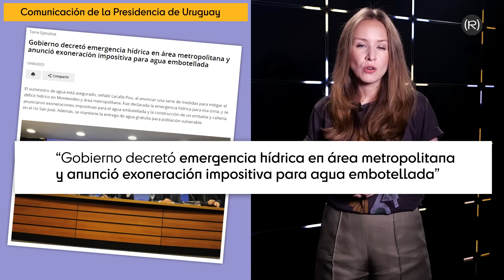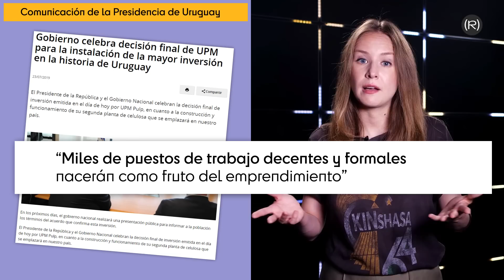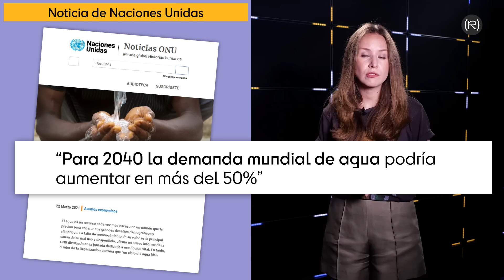La INÉDITA CRISIS por Agua Dulce en URUGUAY y las Guerras que se Vienen | Caféinna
Todos sabemos que el cambio climático afecta a todo el planeta con temperaturas récord, olas de calor y sequías prolongadas. Pero si tu país flota sobre el tercer mayor acuífero del mundo, está repleto de ríos y arroyos y dos tercios de la población no tienen acceso a este recurso, es que claramente algo se está haciendo muy mal. En esta edición de Caféinna, Inna Afinogenova explica por qué Uruguay sufre una crisis inédita de agua dulce, qué empresas están expoliando (o expoliarán) este recurso, las guerras que se avecinan en el mundo y cómo las transnacionales paralizan cualquier intento para garantizar este derecho humano.

00:00 Inicio. ¿De qué va el video?
01:24 Uruguay fue el primer país del mundo en reconocer el acceso al agua potable como un derecho fundamental.
01:32 El acuífero Guaraní, el tercero más grande del mundo.
01:43 El 60% de la población uruguaya no tiene acceso al agua.
01:47 Uruguay sufre una sequía extrema desde hace tres años.
02:18 Por qué sale agua salada del grifo.
02:45 Robert Bouvier, ministro de Ambiente de Uruguay: “Lo que nosotros decimos es que el agua es bebible y consumible, que es otra definición”.
02:57 Los niveles de cloruro y sodio duplican las tasas recomendadas de la OMS.
03:33 El gobierno decreta la emergencia hídrica y anuncia medidas.
03:48 Luis Lacalle Pou, presidente de Uruguay: “El escenario puede derivar en una peor calidad del agua”.
04:00 Las embotelladoras de agua, las grandes ganadoras de esta crisis.
04:36 La derecha uruguaya y las privatizaciones.
04:54 Los recortes a la empresa pública de agua.
05:09 Alejandro Sánchez, senador de Frente Amplio: “El problema es que el gobierno ahorro tanto, que empezó a ahorrar en OSE”.
05:35 El proyecto Neptuno, el plan multimillonario en el que un consorcio de empresas privadas gestionarán el agua.
06:07 “¿Sequía o saqueo?”, El lema de las protestas.
06:39 El papel de una planta finesa de pasta celulosa en la sequía…
07:25 … y un conflicto pasado: el que enfrentó a Argentina y Uruguay en la Haya.
07:49 Otros polémicos proyectos: extracción de hidrógeno verde y un data center de google.
08:14 La cuestión del agua más allá de Uruguay.
08:33 Laura Richardson, jefa del Comando Sur de EE.UU.: “Tenemos  el 31% del agua dulce del mundo en esa región”.
08:51 Las guerras que se avecinan.
08:59 La Gran Presa del Renacimiento en Etiopía y el conflicto con Egipto.
09:30 El conflicto por el Tigris y el Eufrates que enfrenta a Turquía, Siria e Irak.
09:47 La ONU advierte: cerca de una de cada tres personas no tiene acceso a agua potable actualmente.
10:06 Conclusiones: las multinacionales, el principal obstáculo a un acuerdo internacional.